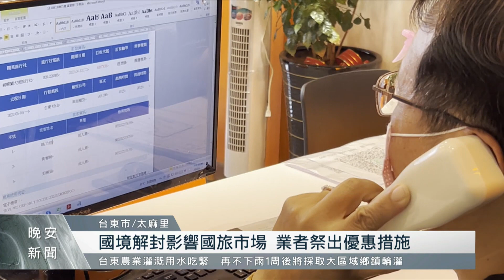不怕民眾跑出國 台東228連假訂房率近9成｜每日熱點新聞｜原住民族電視台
面對即將而來的228連假，台東原鄉旅宿業者也都滿懷期待，不少店家都已經滿房，儘管宣布國境解封，出國民眾大增，但業者認為目前影響不大，強調較過去兩年相比之下今年訂房率明顯成長許多。